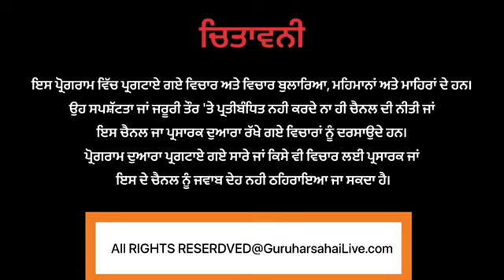ਫਿਰੋਜ਼ਪੁਰ CANT ਵਿੱਚ ਇੱਕ ਨਿੱਜੀ ਸਕੂਲ ਵਿੱਚ ਟੈਟ ਦੇ ਪੇਪਰ ਨੂੰ ਲੈ ਕੇ ਹੋਇਆ ਹੰਗਾਮਾ ਵਿਦਿਆਰਥੀਆਂ ਦੇ ਪੇਪਰ ਆਏ ਘੱਟ